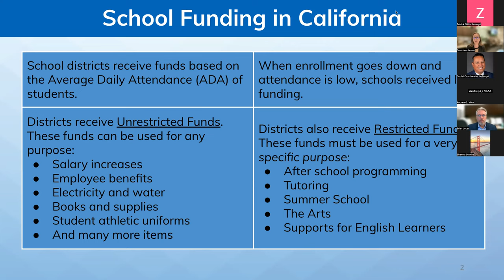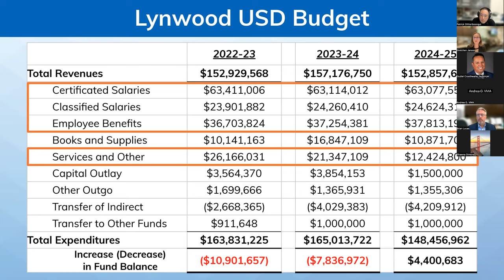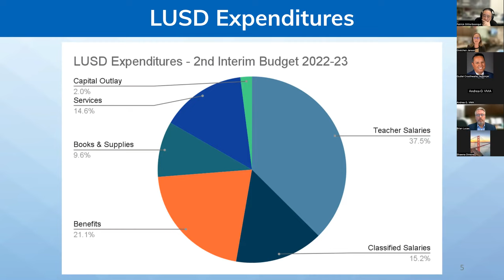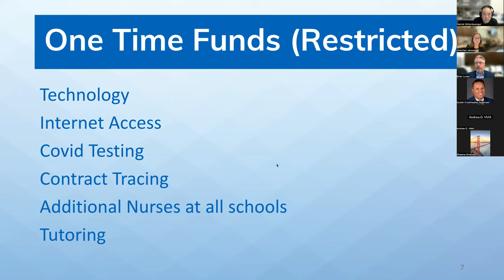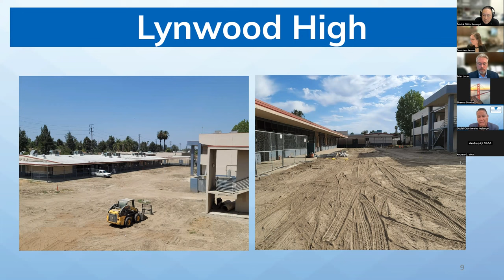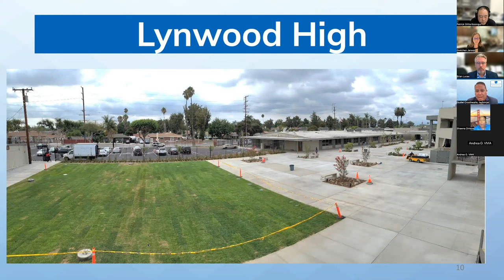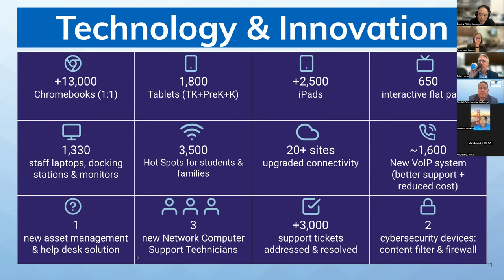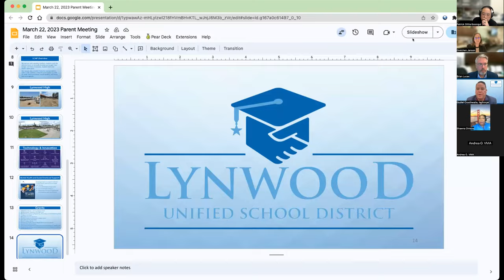Lynwood Unified Budget Webinar | March 22, 2023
On Nov. 28, 2022, @LynwoodUnified and the Lynwood Teachers Association engaged in their first negotiating session to renew the full contract that expired on June 30, 2022. To clear up some misconceptions about our budget, we held a community webinar to explain our budgetary challenges.